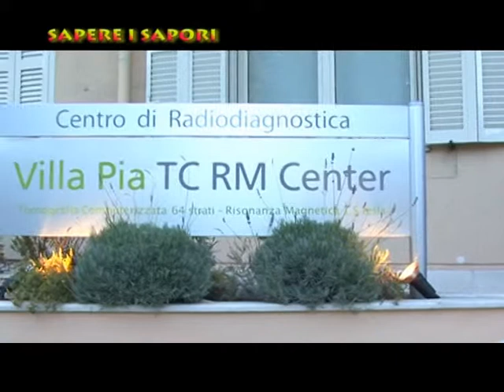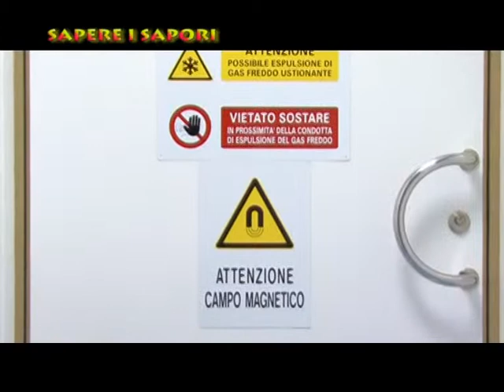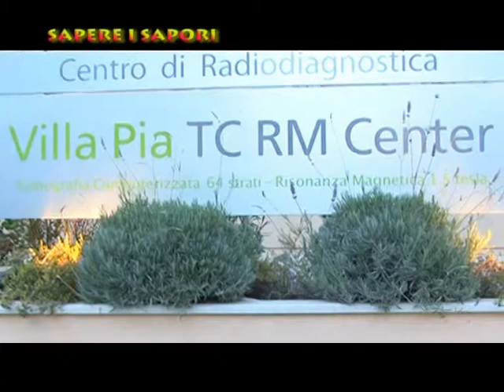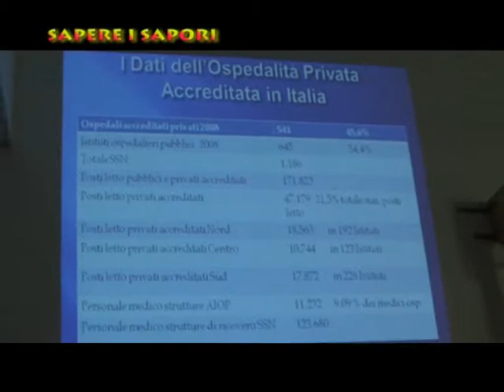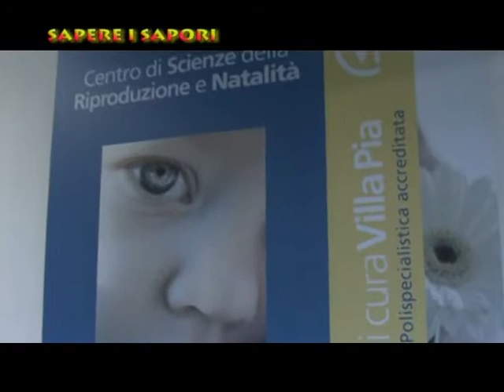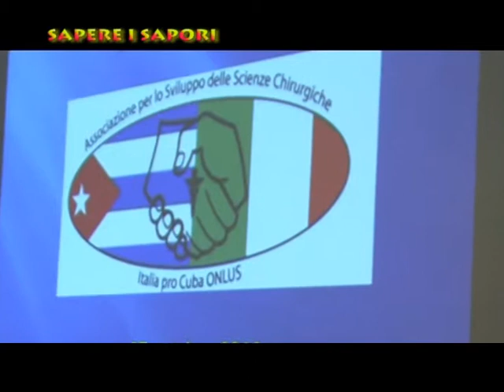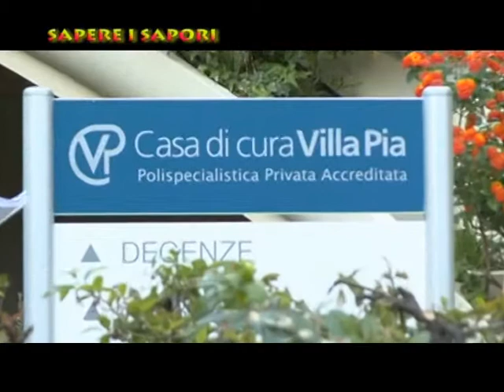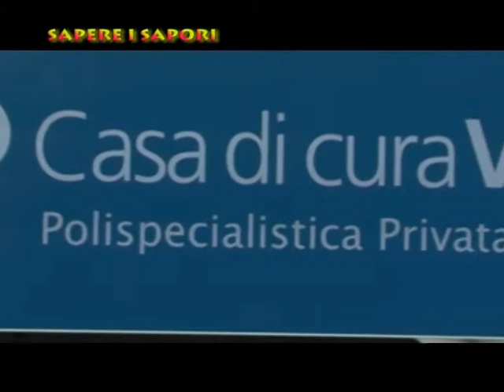A Villa Pia cooperazione sanitaria tra Italia e Cuba - Da Sapere i Sapori, Sky 905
Italia e Cuba unite nella ricerca medico-chirurgica: nasce un gruppo di studio permanente sulla bioetica e sullo studio della legislatura per il paziente avanzato terminale.

Cooperazione tra specialisti. Con l'ambasciatore di Cuba il convegno bilaterale per una settimana di aggiornamento e scambio di esperienza presso Villa Pia a Roma.
Servizio a cura di Daniel Della Seta.

Ospiti: Massimiliano Iannuzzi Mungo, Resp. Unità Operativa di Chirurgia generale Clinica Villa Pia, Pasquale Berlogo, Dir. U.O. Clinica Chirurgica e Trapianti policlinico Umberto I, Daniela Bottari, imprenditrice, Josè Miguel Goderich Lalàn, Pres. della Società Cubana di Chirurgia.